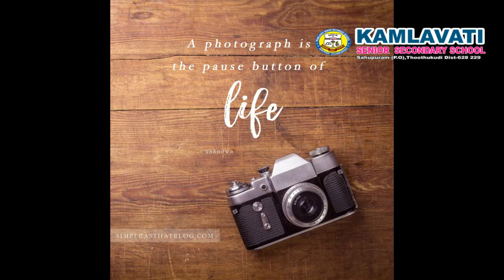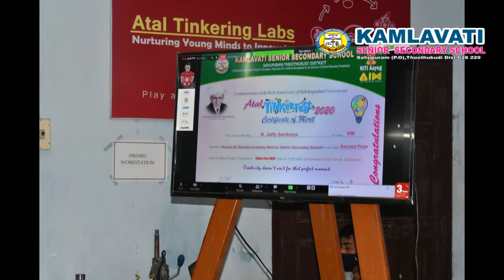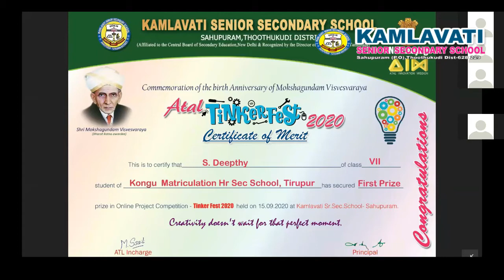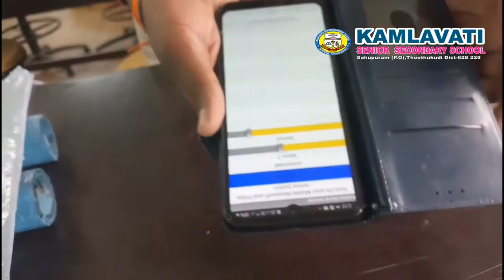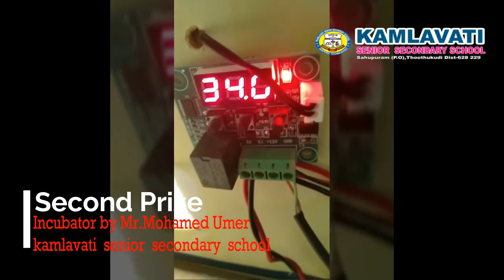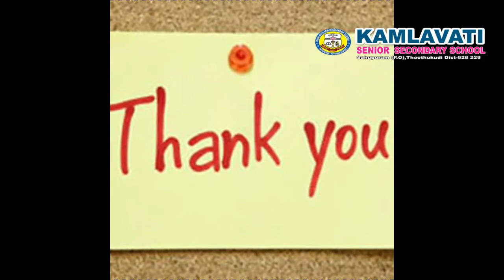Tinkerfest 2020 .Kamlavati Senior Secondari School.|AIM|Atal Tinkering Lab |NITI Aayog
Kamlavati Senior Secondary school (CBSE)/ AIM/NITI Aayog

For Subscription:
-2020- Celebration of Engineers day on 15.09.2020
 (Online Project Competition )
Event  :    Tinker fest 2020 (Online Project Competition ) Result Announcement
Organizer : Kamlavati Senior Secondary School, Atal Innovation Mission,
 NITI Aayog, Learning links foundation.
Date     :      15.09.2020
Mode of Competition     : Online
Mode of  Result Announcement : Online ,via Zoom App
Chief Guest    : Mr.R.Shanmuganandhan
     (National and Radha Krishnan Awardee)
Special Guest    : Mr.Navaneetha Krishnan,
     Mentor, ATAL Innovation Mission, New Delhi.
(Asst Prof . Kumaraguru College Of Technology, Coimbatore)
 No of participants    : 36

Prize list    :

First Prize: Smart Garbage Collector by Deepthy.S Of Kongu Matriculation Hr Sec School,Uthukuli.
Second Prize: Eco-Friendly Conductive Paint by R.Jaffy Sardonyx  Of Kanchi Sri Sankara Academy Matric Hr.Sec.School,Tiruchendur
Second Prize: Safety Aeroplane  by Anissankar Of Kamlavati  Senior  Secondary  School.
Second Prize: .Incubator by Mr.Mohamedumer Of Kamlavati  Senior  Secondary  School.

Consolation Prize
1.. Women's Safety Tool By Madhumitha. R &  Sharmila
Of devangar Girls Higher Secondary School,  Aruppukottai
2. Smart Irrigation By Muhilan.S.P Of Kongu Matriculation Hr Sec School
3.Door Lock Monitizer by Sanjay G Of Amrita Vidyalayam Chennai Nesapakkam
4.Security Door Alarm by R.Jayvishwa  Of Kamlavathi Senior Secondary School,    Thoothukudi.

No. of Schools participated   : 11 Schools.
1. Kamlavati Higher Senior Secondary School, Sahupuram
2. Shree niketan matric hr.sec school,Chennai
3. Shree Vidyalaya Mat. Hr. Sec. School,  Gobichettipalayam
4. Komarasamy gounder matric Hr. Sec. School,  Gobi.
5. Kanchi Sri Sankara Academy Materic Higher Secondary School,Tiruchendur.
6. Sir C.R.Reddy Public School, Andra.
7. Sri NarayanaSamy Naidu Matriculation Higher Secondary School ,Erode .
8. Dhyandip prayhmic anukorba highschool andhadha Ankleshwar gurjrat
9. Amrita Vidyalayam Chennai Nesapakkam
10. Devangar Girls Higher Secondary school, Aruppukottai , Virudhunagar district
11. Kongu Matriculation Hr Sec School ,Uthukuli,Tirupur